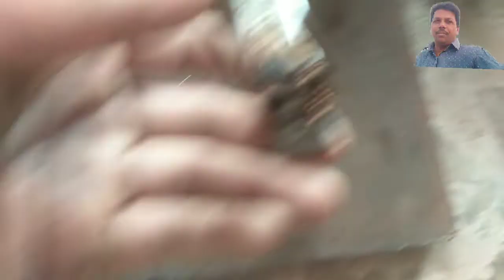Coocar Mein Kitna Kharabi Hote Hain 😵|| Repairing with Niranjan Repairing Video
Repairing With Niranjan